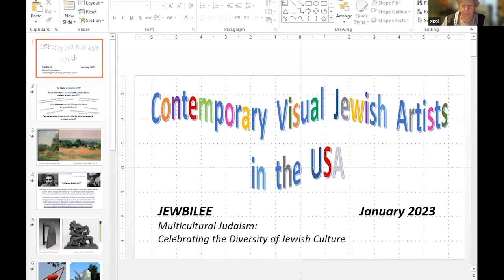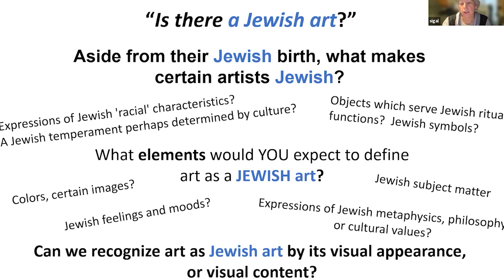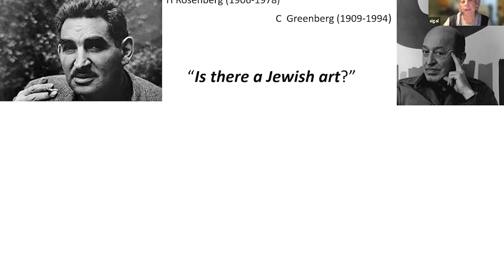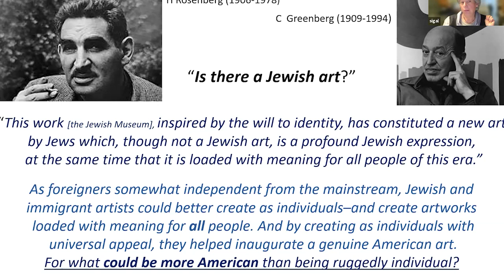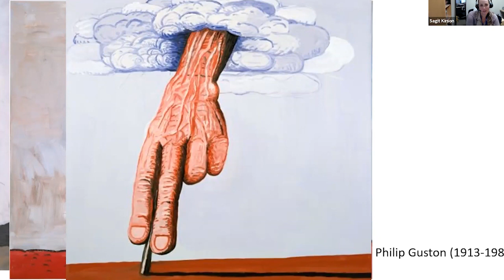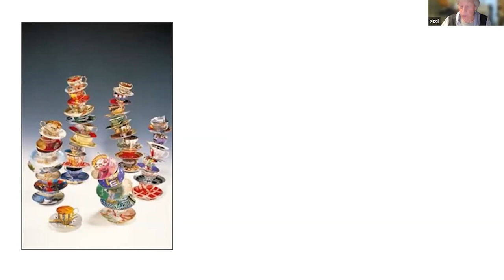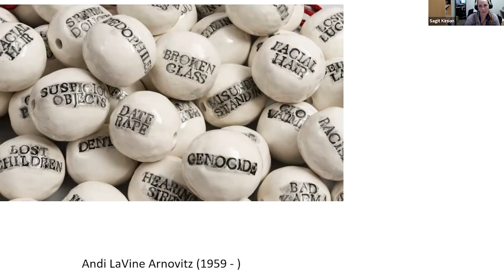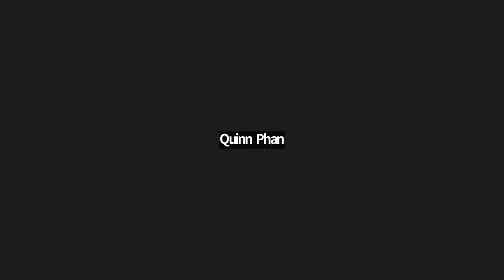Jewbilee 23: Contemporary Jewish Visual Artist in a Multicultural Society in America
POWERED BY JEWISH SILICON VALLEY
The racial, ethnic, and religious differences among Jews within the Jewish community are many, but are more diversified and extended in the wider multicultural society in America of the 20-21st centuries.

Can “Jewish art” exist in such a multicultural society? Might modern visual Jewish artists downplay their Jewish identity, experiences and heritage so as not to seem “too Jewish”?

Together with Sigal Kletter, we will observe a few contemporary visual art works and try to decide what the term “Jewish art” means to each of us.